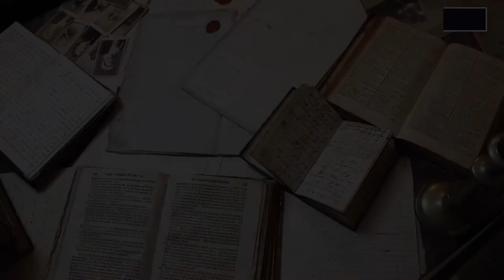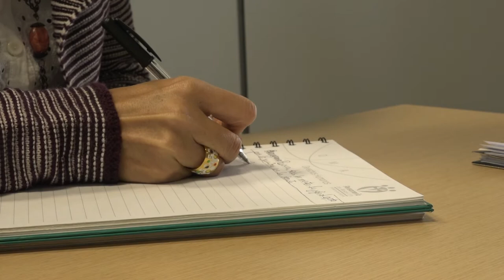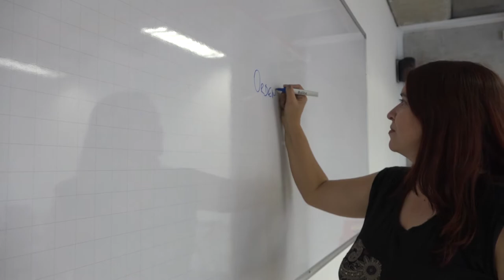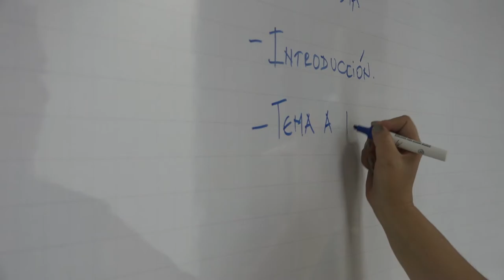Introducción al MAA - Lengua Materna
Hoy las organizaciones más tecnificadas y gestoras de conocimiento, prefieren profesionales que tengan buenas competencias para expresar por escrito de manera precisa y concreta sus ideas, presentar un proyecto, un informe, un acta, una carta u otro texto que implique habilidades de lectoescritura. También prefieren personas que tengan la habilidad de comunicarse oralmente y de manera asertiva.

Coordinador

Pedagogos

Soporte Tecnológico

Desarrollo Multimedial

Medellín Colombia
2017